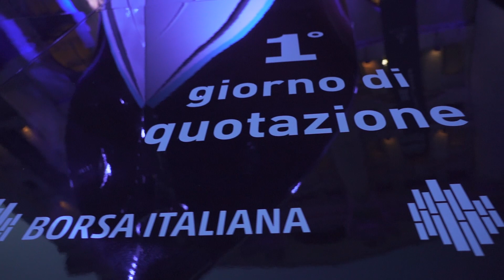Luxury Yachts - Ferretti Group Listing Day on the Milan Stock Exchange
Ferretti Group Listing Day on the Milan Stock Exchange.